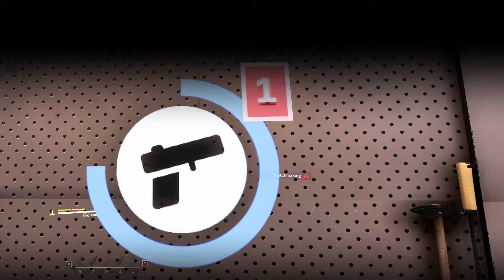WARZONE EN VR ! C'est ce qu'on voulait tellement -- CONTRACTORS SHOWDOWN